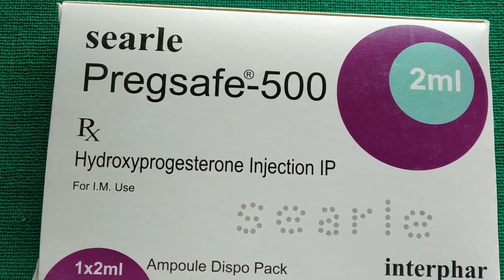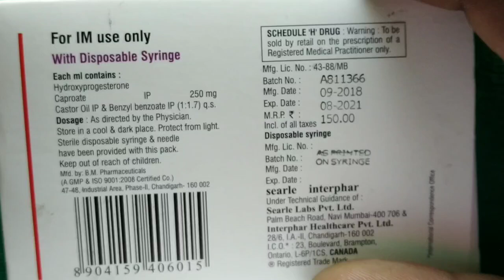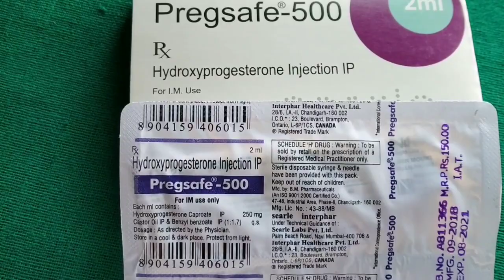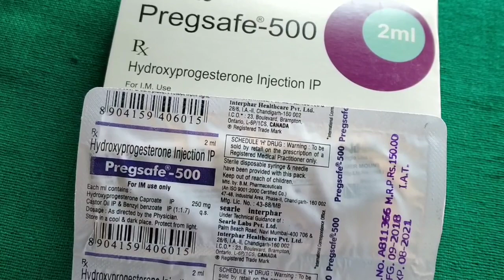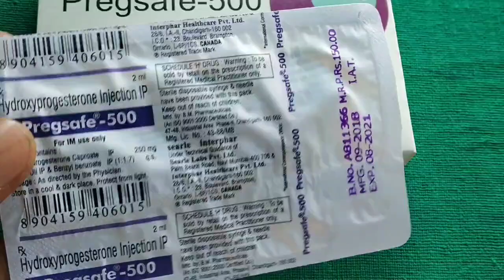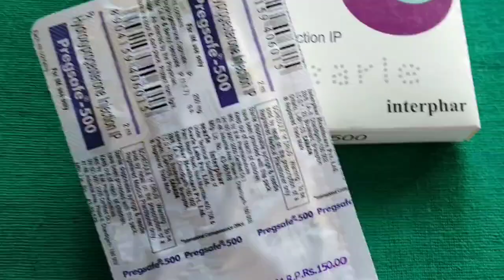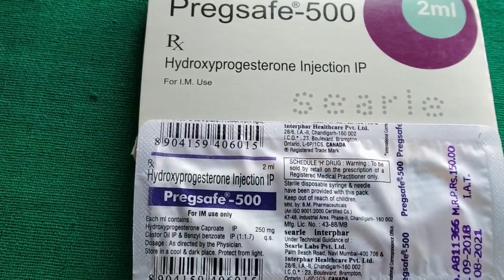injection maintane (pregsafe) 500 mg full review in hindi time से पहले गर्भपात हो जाना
injection pregsafe 500 mg full review in hindi health video

1.Product name injection pregsafe 500
2.Composition hydroxyprogesstrone injection IP
3. Company name  Searle interphar
4
5.Price rs.150
6.Dose as directed by the physician
7.Side effects common
8.PRODUCT QUALITY.?
Normal quality product
9. Generic Or standard.?
Generic
My top videos
1. Injection neurobion forte full review hindi

4. Injection deca 50 mg full review hindi / for  ruining speed